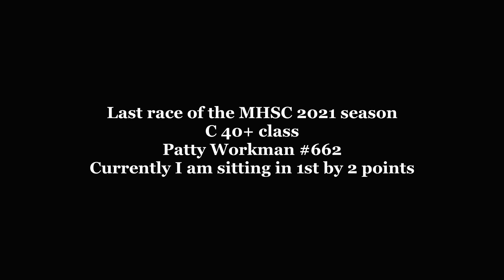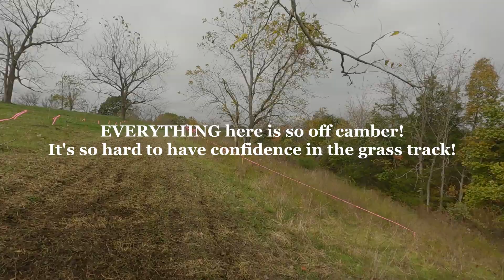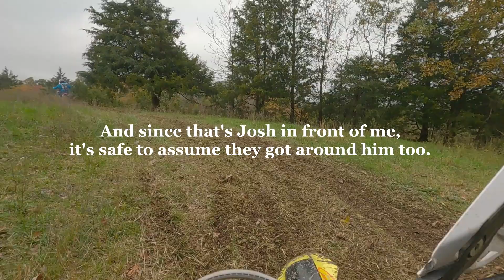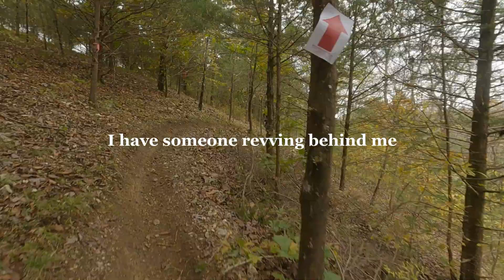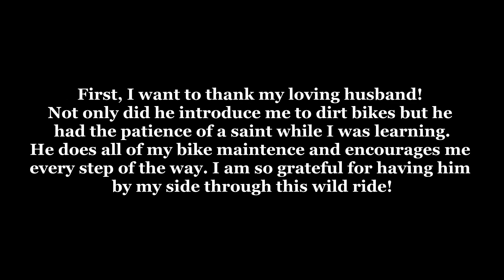Final race of the 2021 MHSC season Oldfield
10/31/21 Oldfield, MO
Spoiler alert: I did it! I secured my first class championship in a C class. I won the C 40+ class by 4 points. The area got a bit of rain earlier in the week and the course was pretty slick in practice. I made the decision to play it safe during the race. There were a few easy/hard lines and I decided to choose the easy line every time. I didn't want to get stuck on a hard line, lose all my energy and let this championship slip away! I had fun going back and forth with one of the guys in my class but didn't worry much about winning the race. I didn't want to ride any faster than I had to, in order to stay in front of Tony. All I had to do was place in front of him, and I had the championship. Unfortunately for Tony, he was having an off day. Fortunately for me, Tony was having an off day LOL.
I want to sincerely thank Jim Metter at Shockzone for all his support throughout this season! His suspension work has allowed me to have the confidence to ride faster and faster (which is something that did not come natural to me in the beginning!).
I want to thank my amazing husband for everything he does for me! He is my coach, my mechanic, and my chauffer. Not only did he convince me to get on a bike in the first place, which I really didn't want to do, he had waited, rescued me and taken me to the urgent care every time I broke something. I couldn't be more grateful for him!
Thanks to Jeff, Anna, Debbie, Cornell and everyone one at the MHSC! You guys make it so we get to have a kickass weekend over and over!
I appreciate all of you so much!

  This video was shot on a GoPro Hero 9

I can't recommend this enough!

I wear the Scott Prospect goggles and love them!

I just got the Suomy Jump helmet and wow is it light!